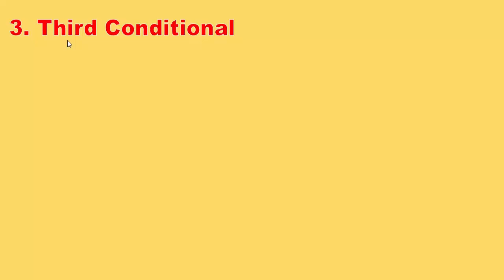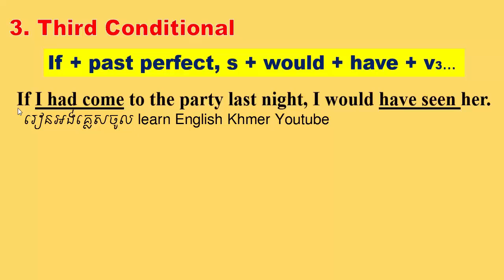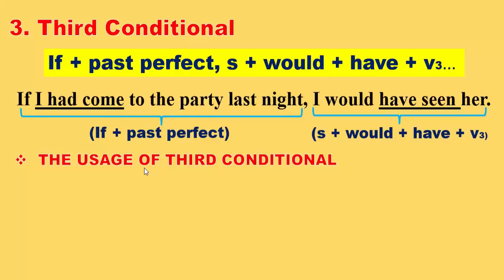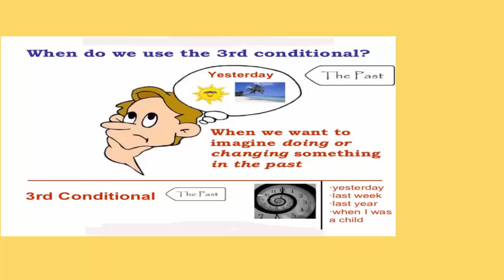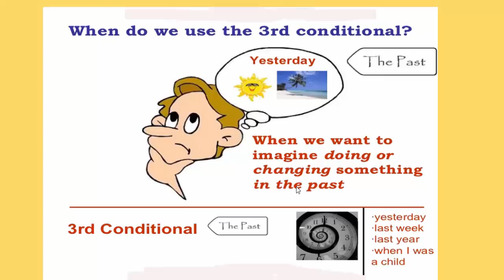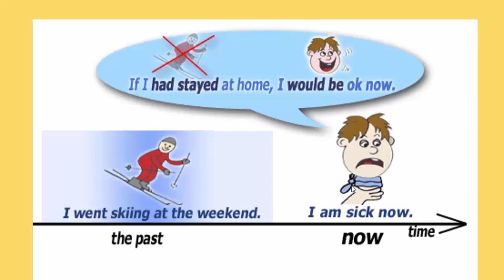Third Conditional in English Khmer, Part 1